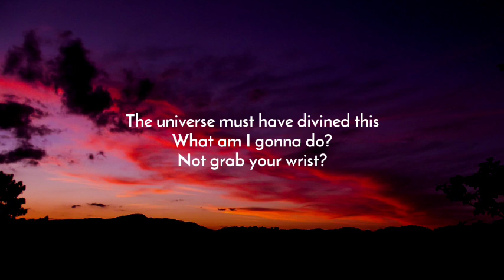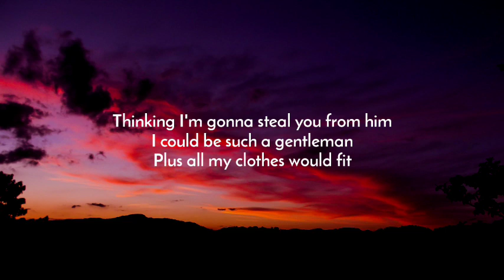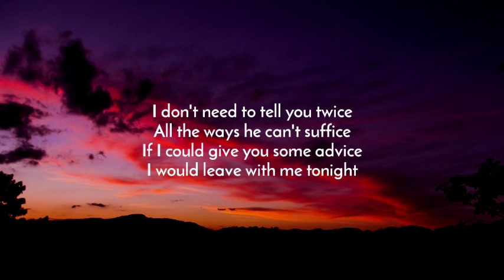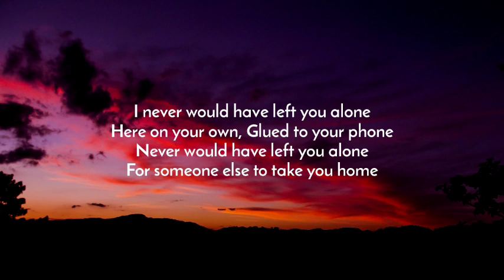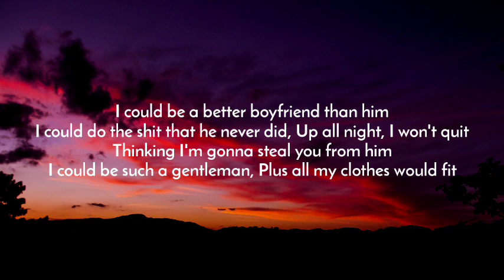Dove Cameron - Boyfriend (Lyrics) _i could be a better boyfriend than him_